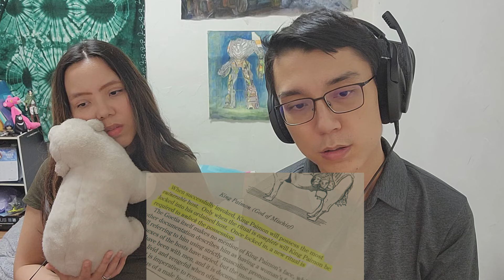Hereditary (2018) | MOVIE REACTION | First Time Watching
We react to this horror mystery film about a grieving family who is haunted by tragic and disturbing occurrences. Ari Aster's first feature film.

We are Dark (brother) and Skull (sister).